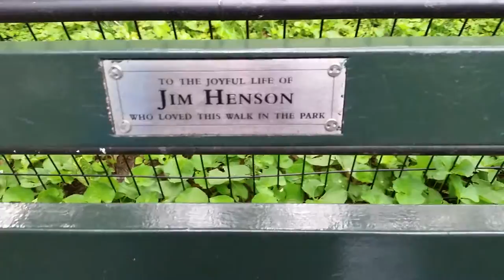Troggg at the Jim Henson bench, Central Park NYC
Troggg shows us the Jim Henson bench in Central Park.